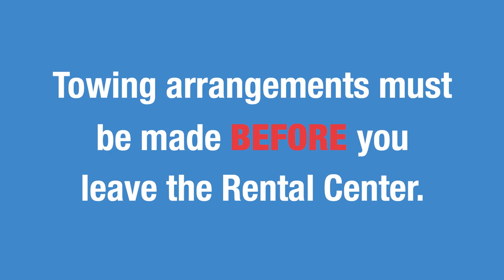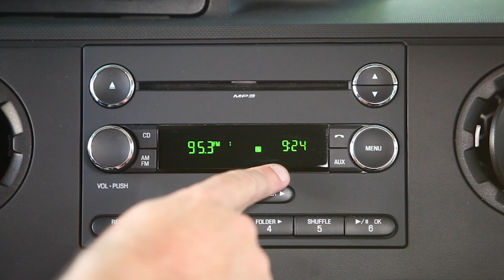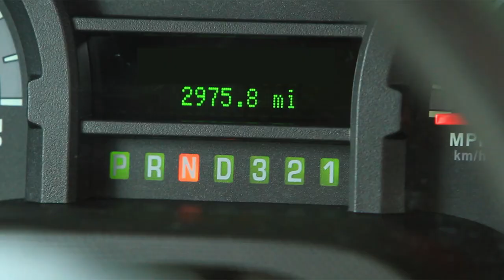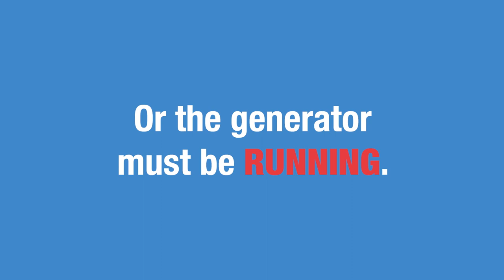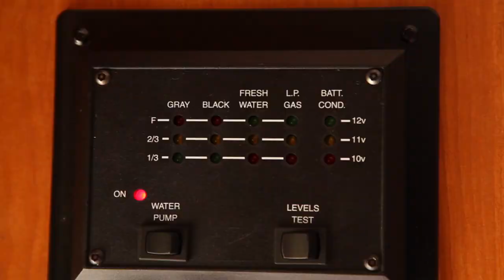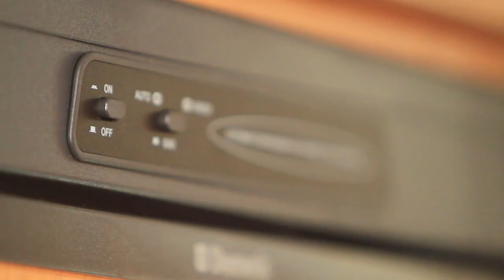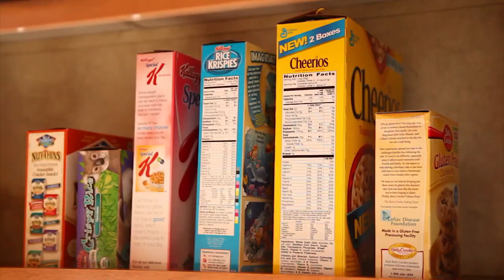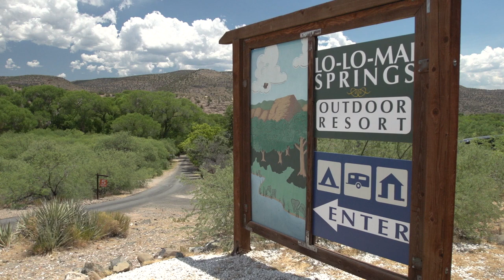Cruise America Renter's Orientation